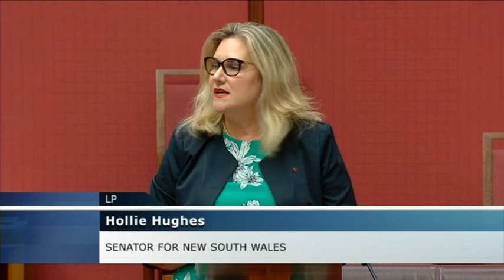Senate Sitting - 2 February 2021